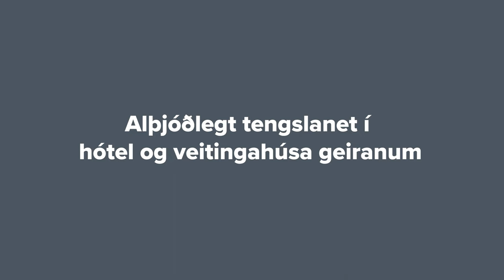Diploma in Hospitality Management - César Ritz Colleges í Sviss og Opni háskólinn í HR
Hagnýtt og faglegt nám sem veitir góðan undirbúning fyrir áframhaldandi nám í einum af virtustu skólum heims í hótel- og veitingahúsarekstri, César Ritz Colleges í Sviss. Samstarf Opna háskólans í HR og hins virta Cézar Ritz Colleges hefur staðið yfir í 8 ár og undirbýr nemendur fyrir alþjóðlegar stjórnunarstöður í hótel og veitingahúsageiranum og er kennt á ensku. Þetta nám er tilvalið fyrir þá sem hafa nýlega lokið stúdentsprófi, eða sambærilegu námi.